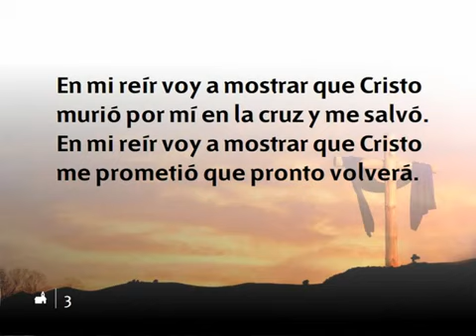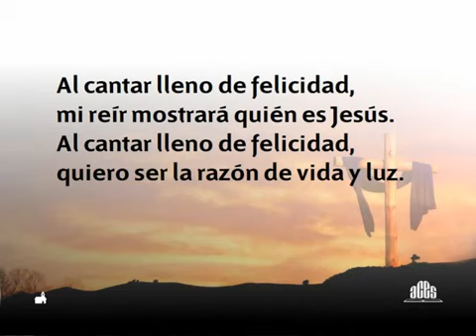574 Testimonio - Nuevo Himnario Adventista Cantado